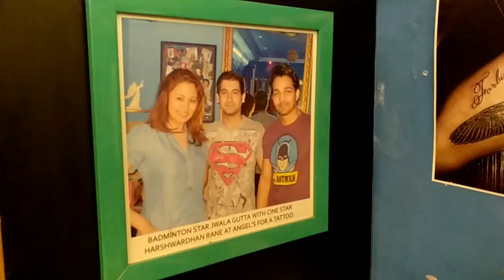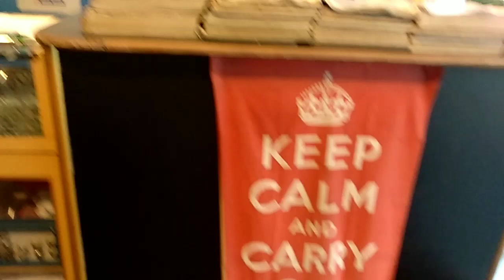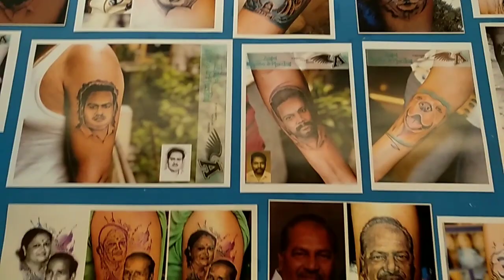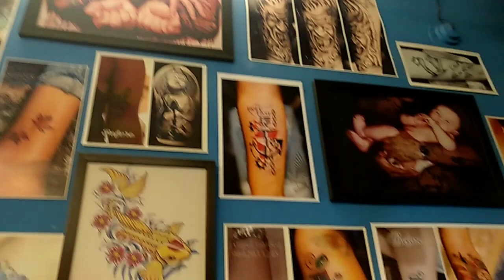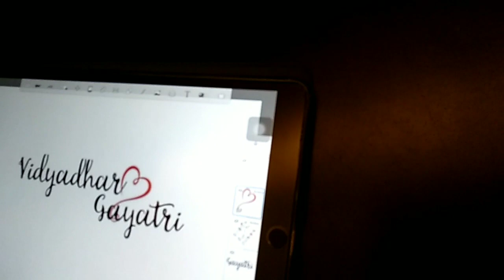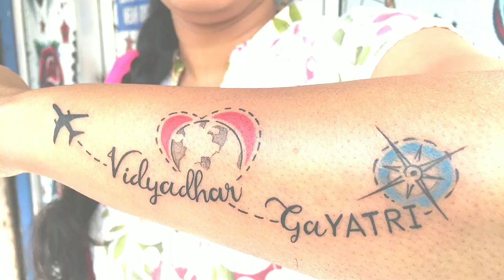First Tattoo Experience in Telugu/Tattoo In Telugu/Tattoo In Hyderabad/teluguhyderabadihomemaker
First Tattoo Experience in Telugu/Tattoo In Telugu/Tattoo In Hyderabad/

tatoo cost
one tatoo Small one 3k,
big one customized travel theme 7k